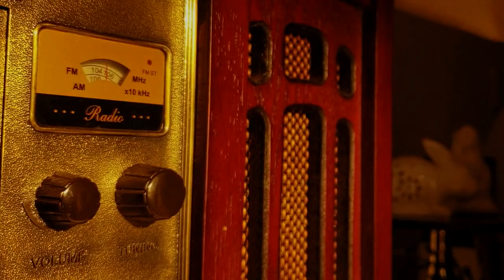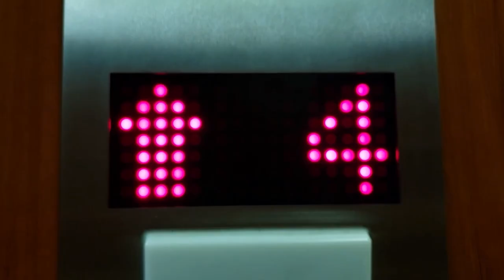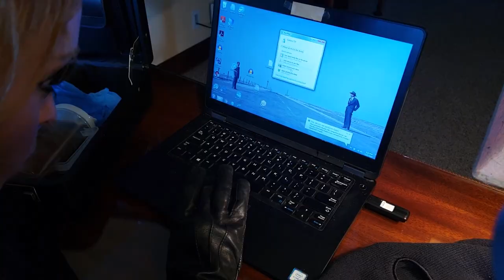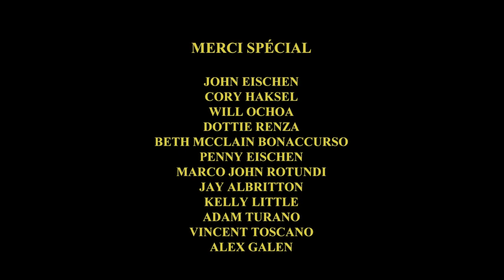"Feeling This Way" Shay Eischen and The False Sense of Ambition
New music video debut "Feeling This Way"
Shay Eischen and The False Sense of Ambition

Shay Eischen - Vocals, Guitar, Drums, Composition

Seth Merlin-Trumpet

Chris Patsis- Bass

Bob Taylor- Accordian

Jeff Renza-Auxilary Keys, Engineering, Mixing, Production

Mike Couzzi -Mastering

  Cast:

Mallory Newbrough, Steve Miko, Yazmani Velazquez, Max Gonzalez, Dennis Gallo

Video Production
Shay Eischen- writer, Executive Producer
Joseph Ochoa-Director of Photography, Editor, Producer
Garo Gallo-Director of Lighting, Contributing Writer, Producer
Special thanks Cory Haksel